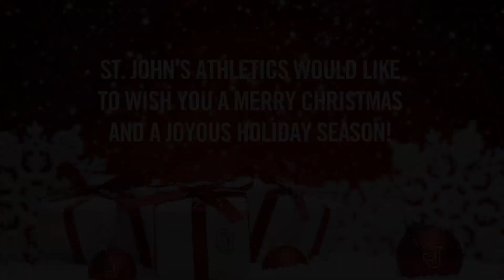Happy Holidays from St. John's Athletics!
Happy holidays from all of us with St. John's athletics!